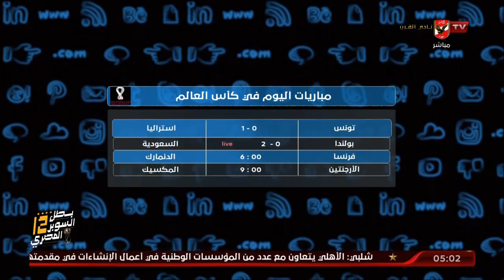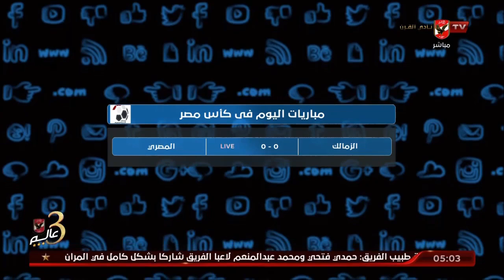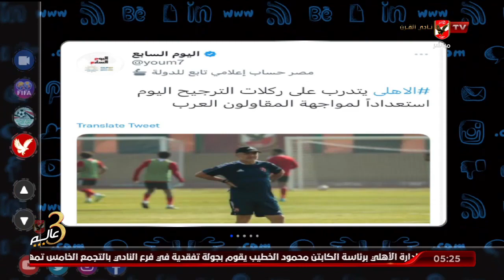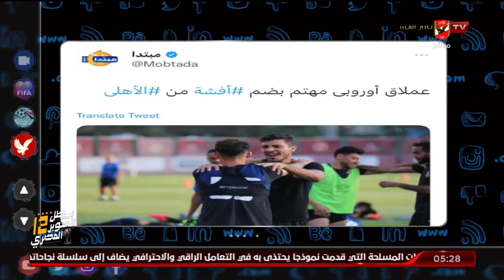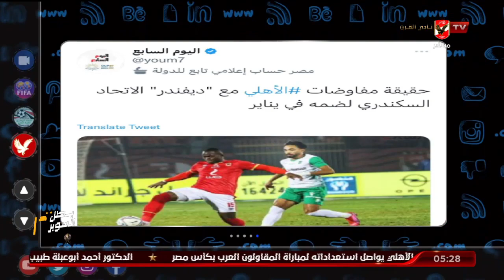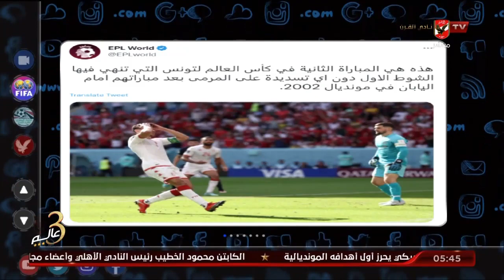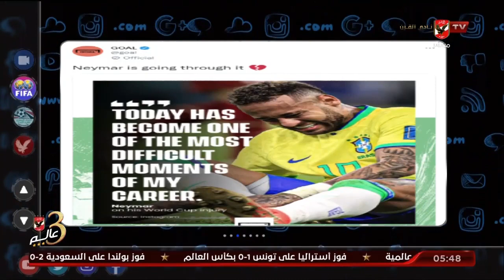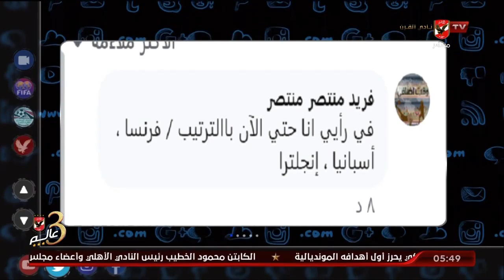حلقة التريند تقديم أمير هشام | 26 - 11 - 2022